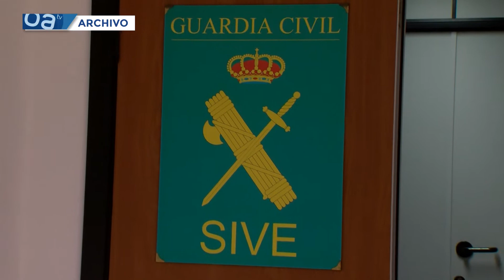La Guardia Civil recupera tres embarcaciones de recreo robadas en el puerto deportivo de Sotogrande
Guardias civiles de la Comandancia de Algeciras en colaboración con guardias civiles del Servicio Marítimo de la Comandancia de Málaga han desplegado una operación con la que se han recuperado tres embarcaciones sustraídas en el puerto deportivo de Sotogrande.